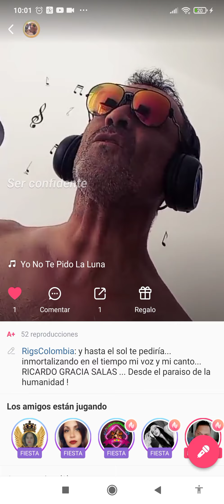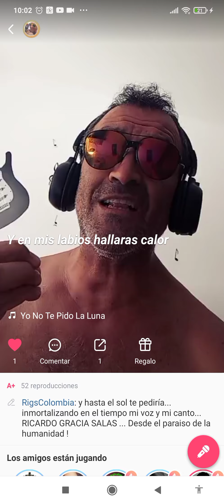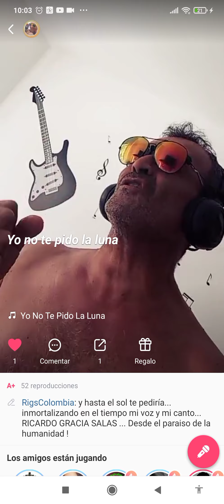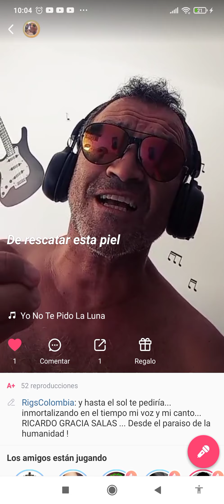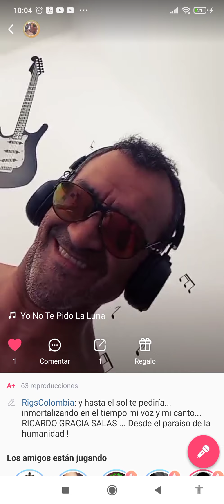YO NO TE PIDO LA LUNA cover ft RigsColombia & Mocedades -Benny Angelo Fundación RICARDO GRACIA SALAS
Benny Angelo Fundación,  RICARDO GRACIA SALAS, COLOMBIA